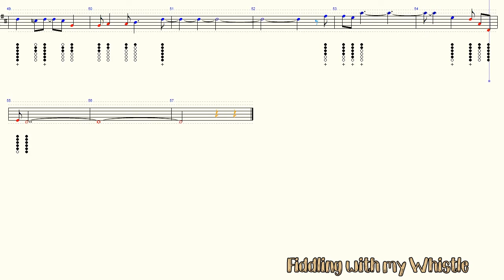Somebody to Love - Queen - Tin Whistle - Play Along Tab Tutorial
my Violin version =
Have fun.